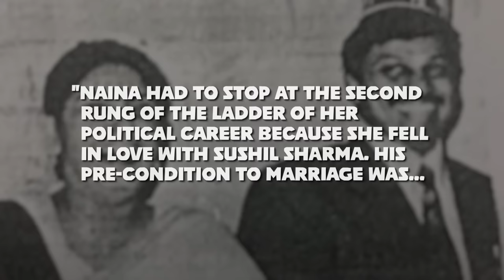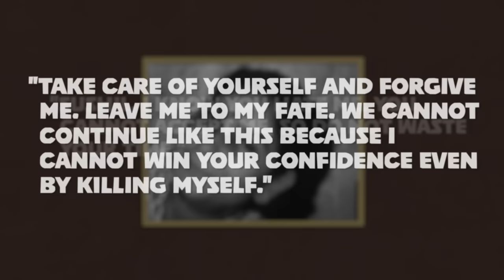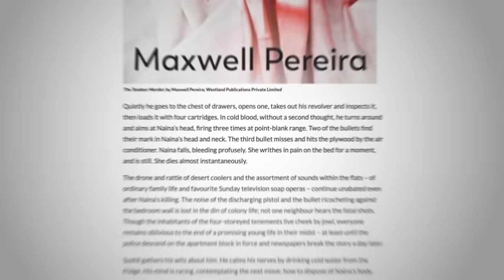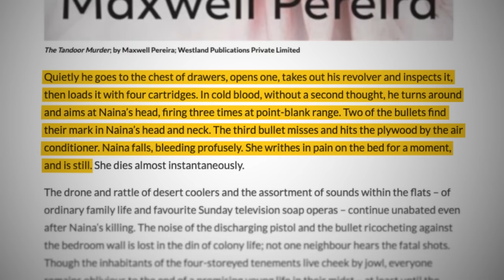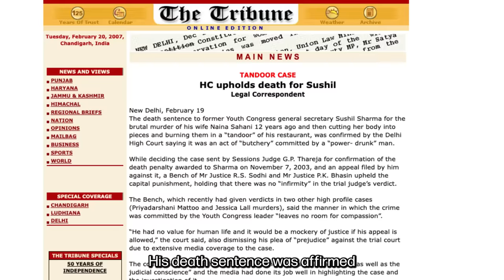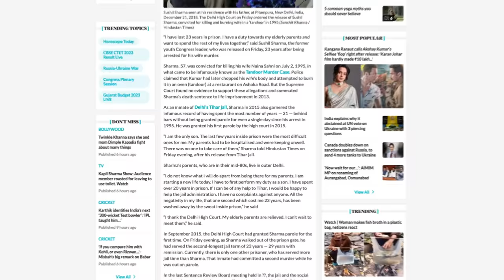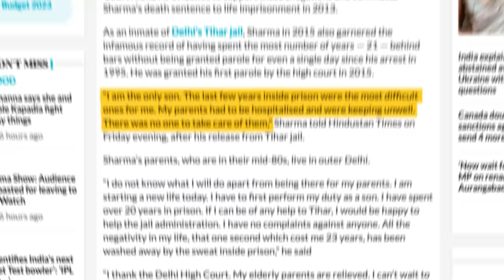Her Body Was Found Inside a Tandoor Used to Bake Naan • Desi Crime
This is the story of Naina Sahni, who was killed, dismembered, and subsequently burned in a tandoor, a clay oven used for cooking, by her own beloved husband.

When you visit an Indian restaurant and look through the awfully long menu, there is one type of food item that always stands out — the tandoor. From tandoori naan to tandoori chicken, and tandoori paneer, the tandoor is an integral part of any Brown kid’s childhood. But this seemingly innocent cylindrical clay oven found itself embroiled in a case that captured and haunted Delhiites for years.

Want our content in audio-only formats instead? Head over to Spotify, Apple Podcasts etc.

Amazon Desi Crime

Creators: Aryaan Misra and Aishwarya Singh
Videography & Editor: Julia Waldman
Thumbnail/Graphic Design: Aidan Wharton, Sam Ball